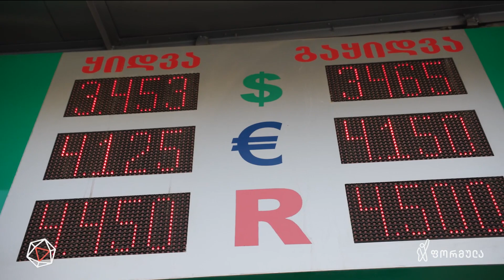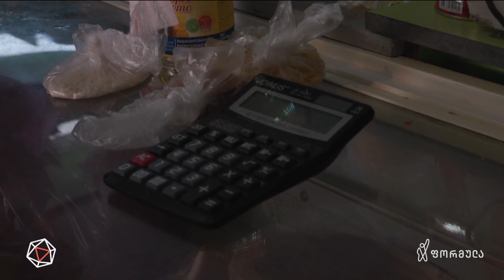ექსპერიმენტი: ცხოვრება 201₾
▪️ როგორ ცხოვრობენ ადამიანები თვეში 201 ლარად - დროების ექსპერიმენტი